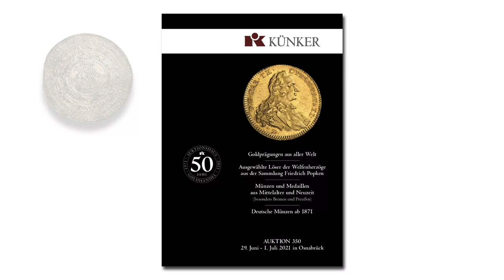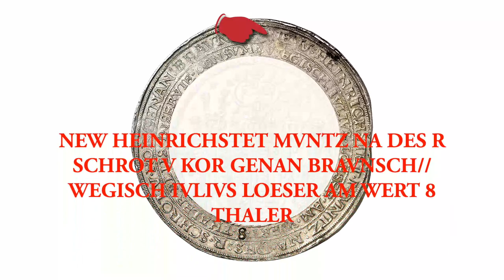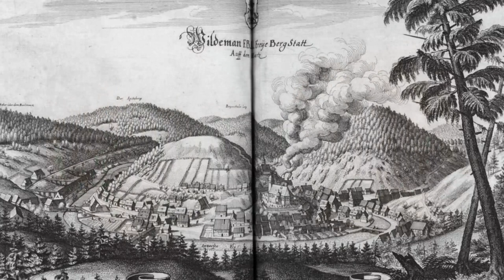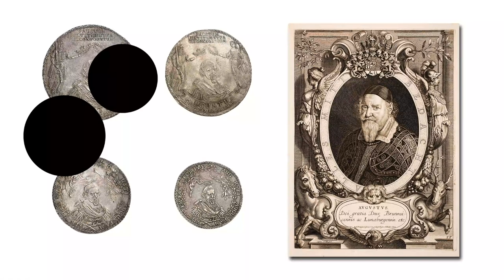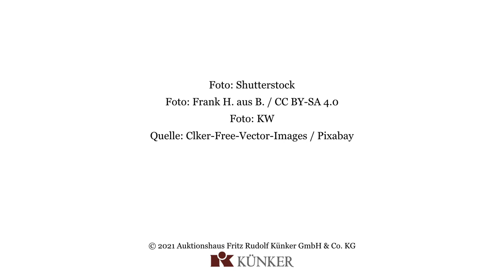Künker Auktion 350: Die Welfenherzöge und die Macht der Löser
Unser Film erzählt Ihnen, warum Julius von Braunschweig-Wolfenbüttel seine Löser prägen ließ und wofür sie in späteren Jahrhunderten eingesetzt wurden. Hier sehen Sie die spektakulärsten Prägungen des zweiten Teils der Sammlung Friedrich Popken und erfahren mehr zu ihrem historischen Hintergrund.